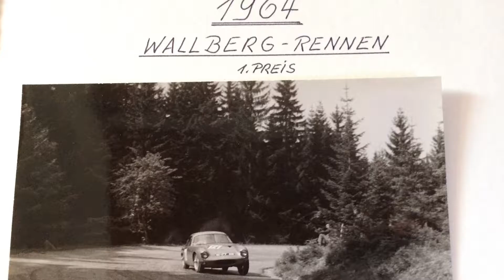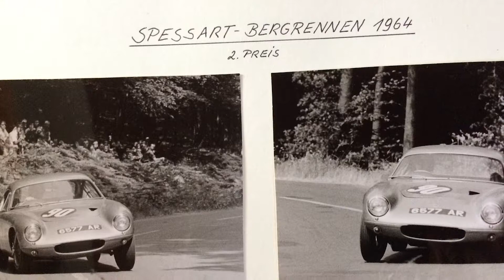Lotus Elite race car explained by Winni Reithmeier including period pictures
Launched at the 1957 Earl’s Court Motor Show, the Type 14 'Elite' was built upon Lotus’ previous race experience and marked their first serious foray into volume car production. A revolutionary fiberglass monocoque chassis was utilized, powered by the potent—and, importantly, lightweight—Coventry Climax FWE engine. The resulting kerb weight of just 500 kg afforded spirited performance, excellent road holding, and unparalleled driver enjoyment.
An estimated 1,030 units were produced between 1958 and 1963, and the car proved an immediate hit on the race track with the likes of Jim Clark, Trevor Taylor, and Les Leston proving practically unbeatable in the sub-1500 GT class in British Club racing. The Elite was, however, far more than merely a sprint machine, as demonstrated by the remarkable 8th overall (and 1st in class) achieved in the 1959 Le Mans 24 Hours by Peters Riley and Lumsden.

This particular S1 Elite was raced by a Lotus staff member between 1960 and 1962 and then sold to Dieter Schmid from Munich who raced it in the VSA (Vereingigte Súddeutsche Automotorsportler). Between 1962 and 1964 it raced among others at The Norisring,, Wallberg, Spessart, Neu Biberg, Schwäbische Alb, Augusta, Happurg, Eberbach and Bad Neuenahr, see period pictures.

In 1964 the car was bought by Winfried (Winni) Reithmeier from Starnberg Bayern, who held the car in hibernation for 52 years and kept it in exactly the same spec as it last raced in 1964. He restored the car in the mid nineties including a rebuild of the full race engine.  Winni found that the body was in very good condition and without any cracks. Since then the car has driven less then 5 hours.

It is therefore ready to be enjoyed immediately either as a fast road car, or in prestigious series, including the GT & Sports Car Cup and Peter Auto’s 'Sixties Endurance' races—and, of course, at standalone events, including Tour Auto and Le Mans Classic.

The car comes with a letter from and a video interview with it’s long time owner Winni Reithmeier, detailing the full history.

In the UK the car was registered as 6577 AR.
In Germany it was only registered in 1965 and still retains the old style German “Kraftfahrzeug brief”.

The car offers a unique opportunity to own a continuous history, undisputed provenance, 3 owner original period race car with 20.000 real km’s on the clock.  Importantly it also has a rather late and therefore better S1 body.

Some specs

• The lighter 500 kg S1 body
• Chapman strut rear suspension design
• Original Full Race FWA Race engine at 010 oversize
• Weber carburetors
• ZF gearbox
• Adapted race dashboard and controls